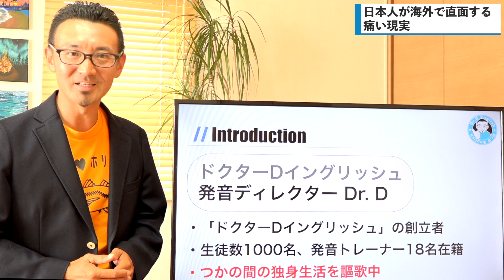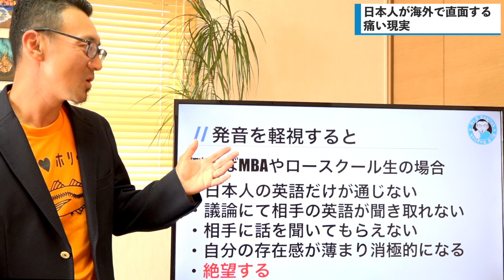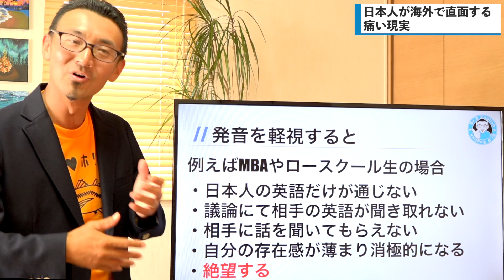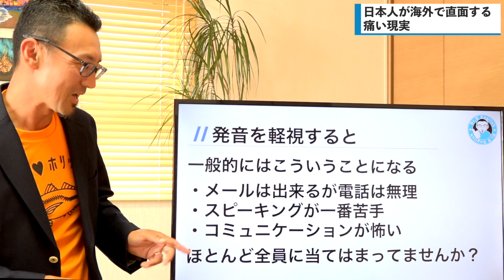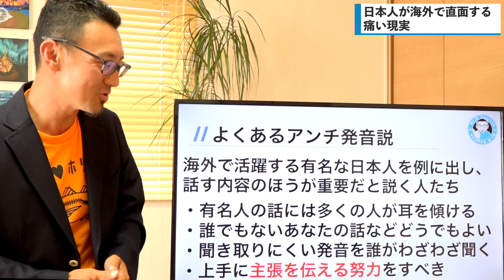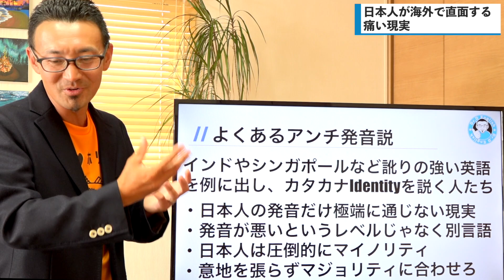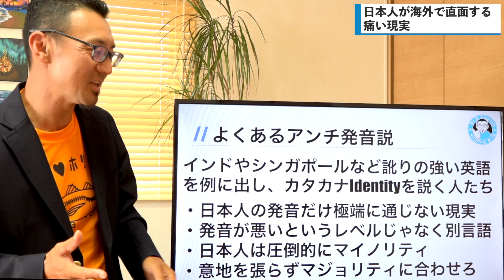【海外を目指す人は必見】発音を軽視した結果、日本人が海外で直面する痛い現実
日本一の発音トレーナー集団をかかえる英語発音専門オンラインスクール。英語の「声」を作る発声トレーニングで毎年1000人以上の発音を根本から変え、リスニングとスピーキングを飛躍させる。

0:00 オープニング
1:04 レッスン概要
2:23 発音を軽視するとどうなる？
7:20 よくあるアンチ発音説
10:28 発音は言語の要
11:00 まとめ